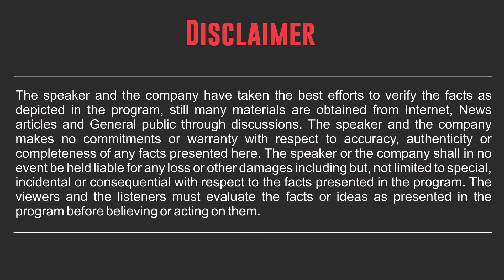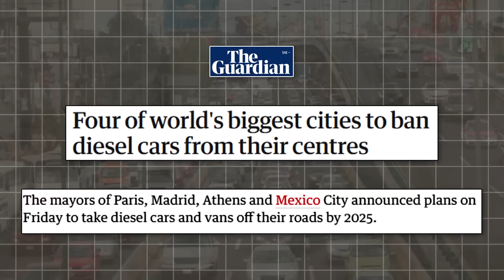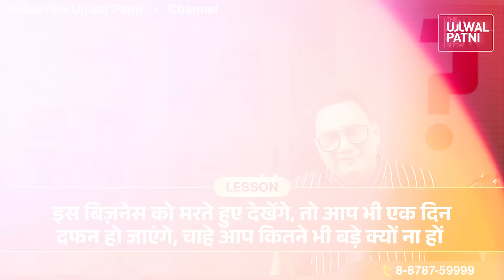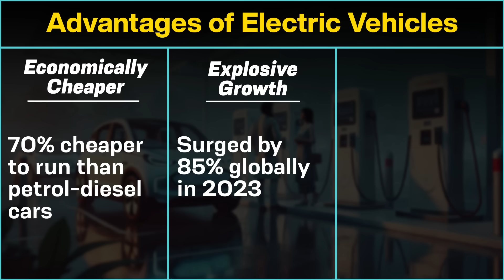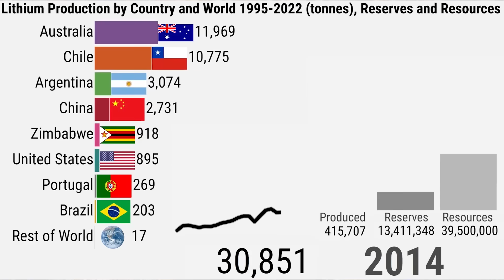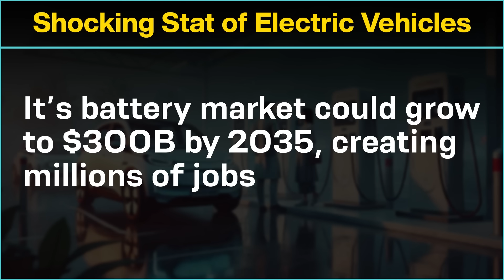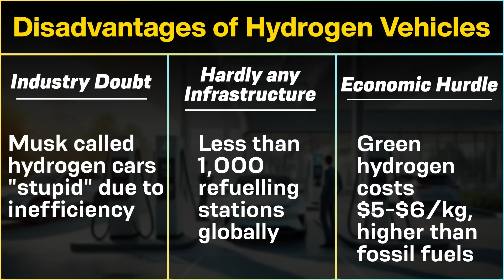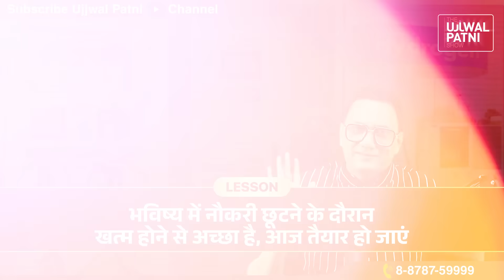EV और पेट्रोल का बाप आ गया? Case Study | Dr Ujjwal Patni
Dr Ujjwal Patni, with 6.6 Million YouTube subscribers, presents an insightful video on the future of transportation 🚗⚡. The video compares Fossil Fuel Vehicles, EVs, and Hydrogen Vehicles, highlighting their advantages and disadvantages. 🌍

EV sales surged by 85% globally in 2023 🚀, driven by incentives in major markets like the US 🇺🇸, Europe 🇪🇺, and China 🇨🇳. Despite concerns over battery production ⚡🌱, EVs remain 60% cleaner over their lifecycle 🌿.

Hydrogen vehicles 🛳💨 will emerge as a game changer in heavy shipping due to its light batteries. Plus, Hydrogen releasing only water vapor 💧, offering a cleaner alternative to traditional fuel.

This video explores how the EV market is rapidly expanding and how hydrogen could revolutionize heavy transportation 🚢. A must-watch for those interested in the future of mobility and clean energy! 🌟🔥

Video Chapters:
00:00 - Introduction
02:21 - Petrol-Diesel Vehicles, क्या होगा इनका ?
03:29 - Future Outlook of Petrol-Diesel Vehicles
06:18 - Electric Vehicles, क्या ये है असली विजेता ?
11:06 - Future Outlook of Electric Vehicles (EVs)
11:55 - Hydrogen Cars, असली बाप ?
15:53 - Future Outlook of Hydrogen Cars

Watch the introduction of Dr Patni: ✅ • Profile: Dr Ujjwal Patni